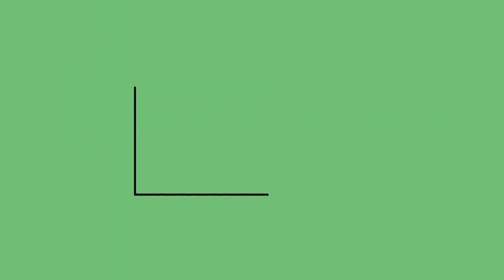Vlog# 21 : PDA - Pile Driving Analyzer Testing.Coastal Road Davao City.